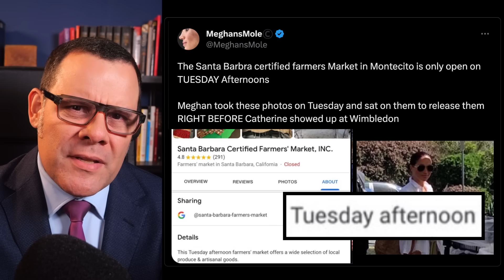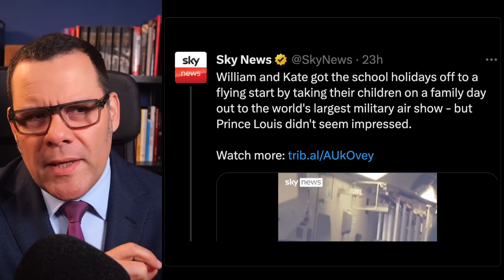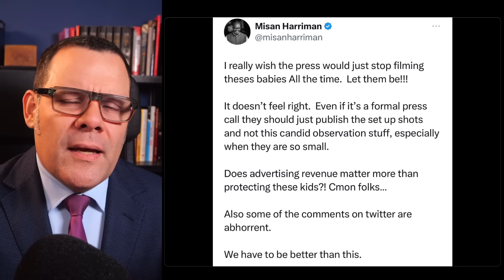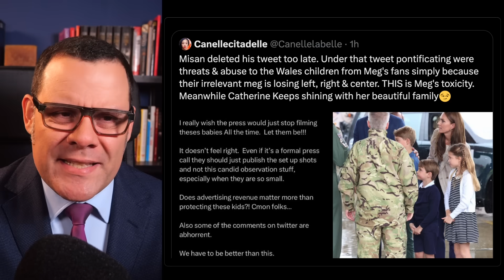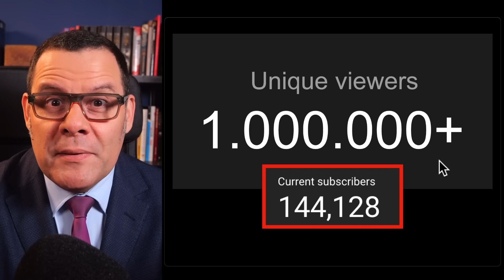Harkles' Sausage squad ATTACKS Prince Louis AGAIN!